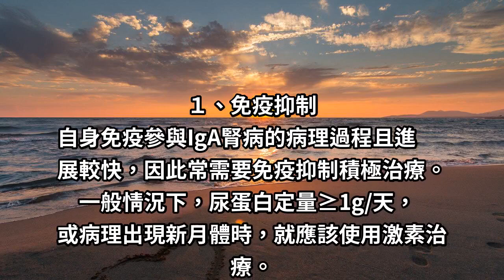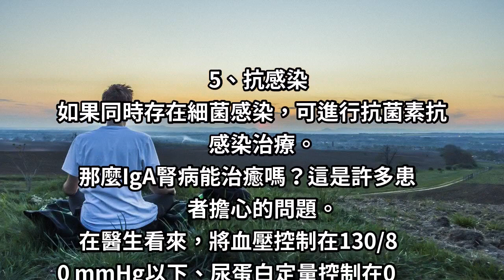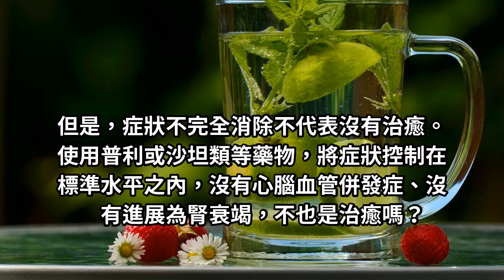這種腎炎最易發展為腎衰竭，醫生告知：這5方面做好，到老不會腎衰竭！